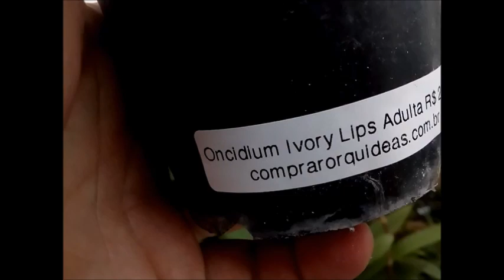KIT ORQUÍDEAS IMPORTADAS BERRILICIOUS + ONCIDIUM IVORY LIPS ADULTAS